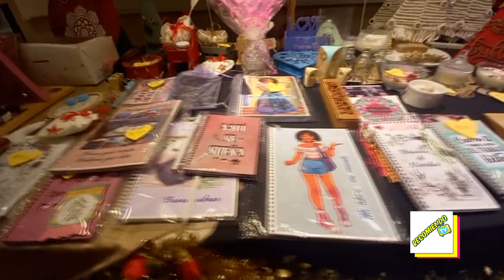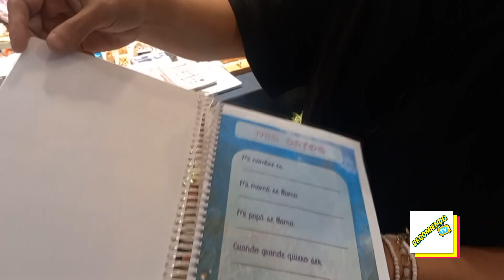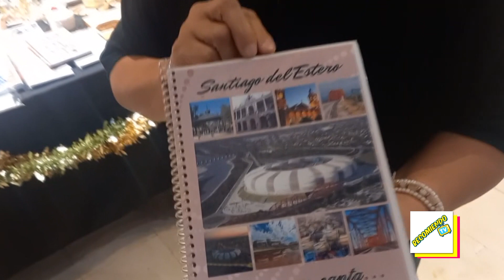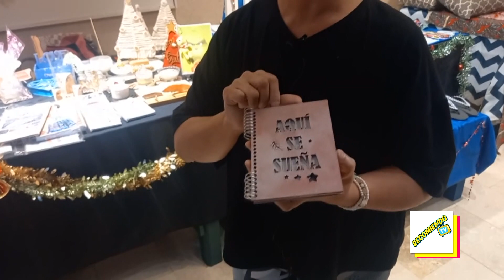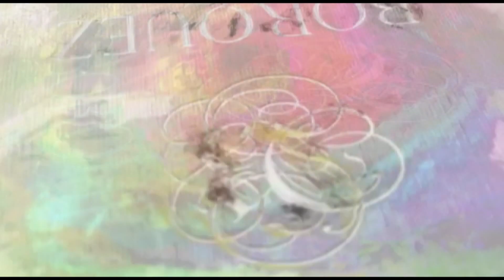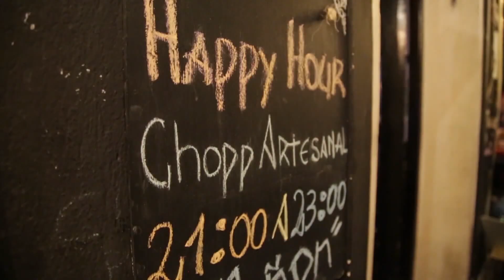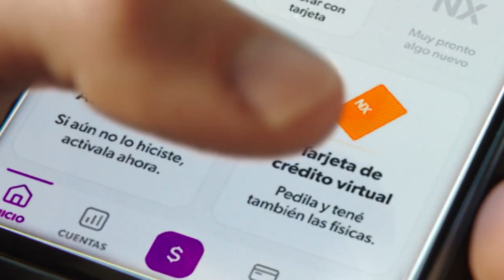RECOMIENDO TV 105 / BLOQUE 2 (31/12/2022)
SILVINA NOS CUENTA CÓMO NACE LA IDEA DE "DISEÑOS HUARMIS", Y NOS MUESTRA LAS CARACTERISTICAS DE CADA UNA DE SUS CREACIONES.